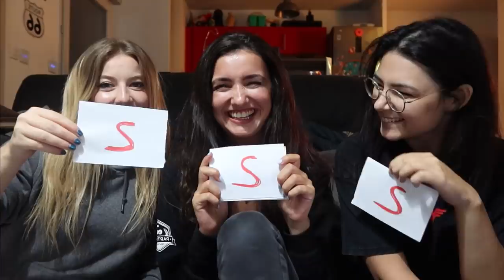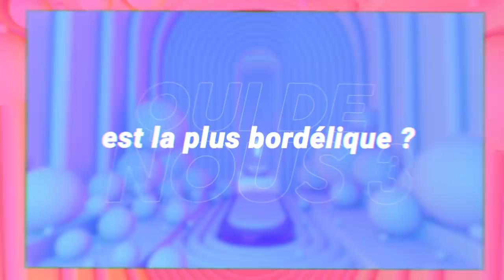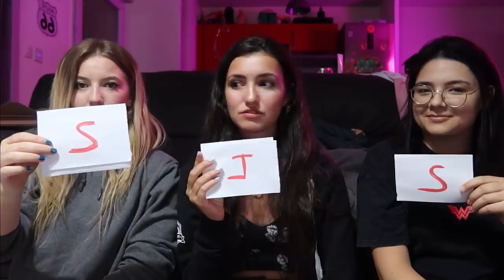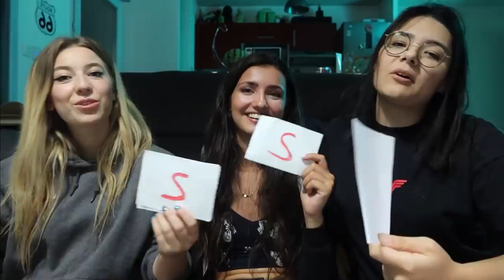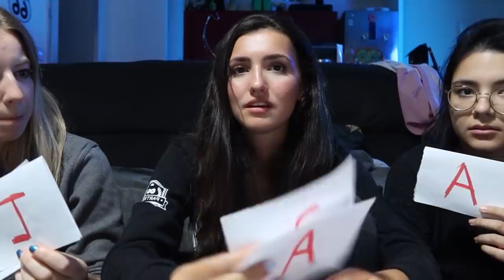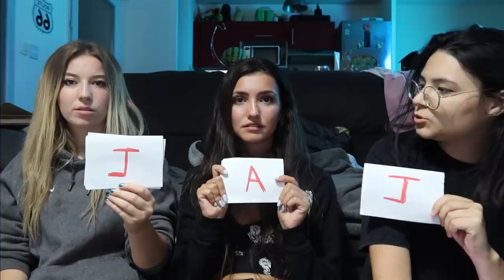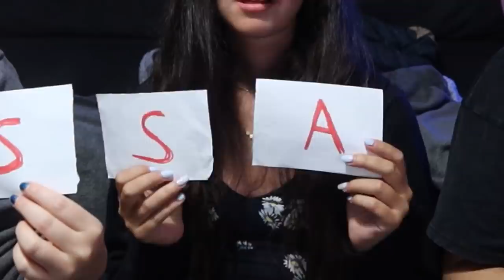Vous nous connaissez vraiment ?